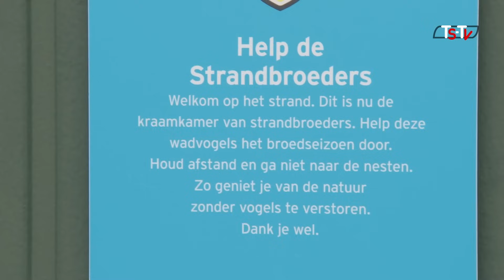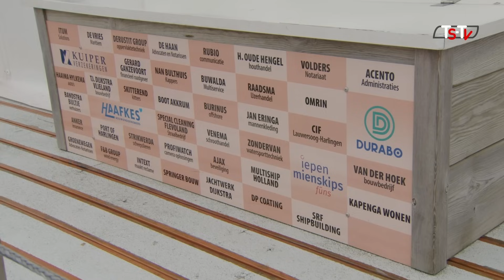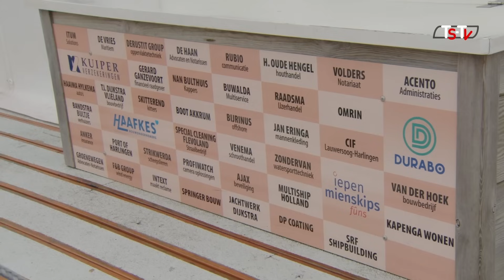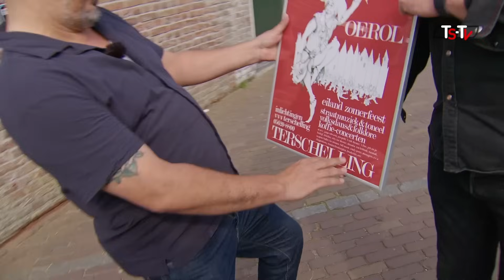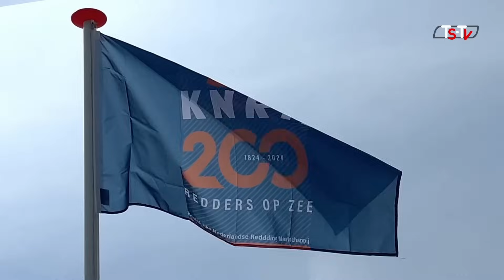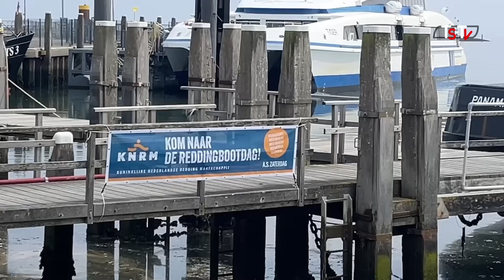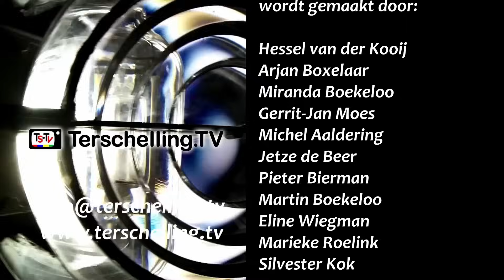TerschellingTV journaal 25 mei 2024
Onderzoeksvlot Sterke Yerke4 in de haven, KNRM viert jubileum, Torenpraat met nieuwe Oerol directeur Mikey Martens, Huisarts Jojanneke over tekenziekte Lyme en TBE, finish avond4daagse bij MooiWeer, Staatsbosbeheer over de strandbroeders op de Noordsvaarder en meer...